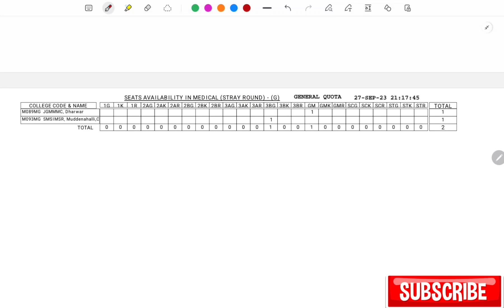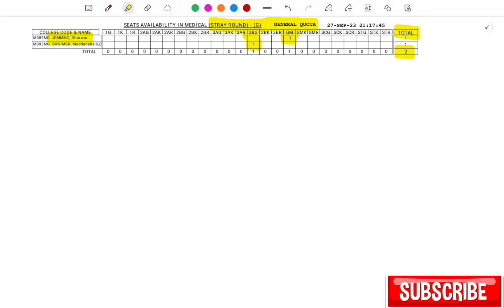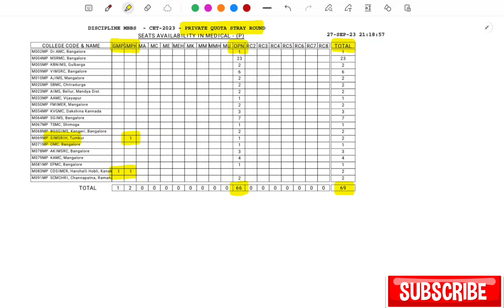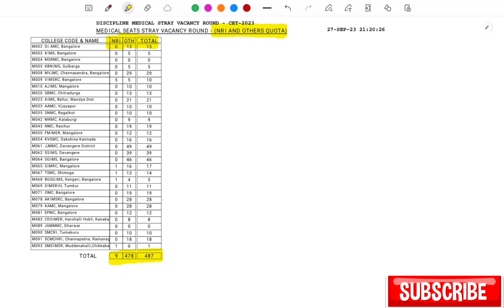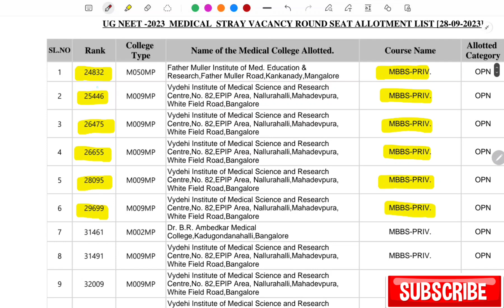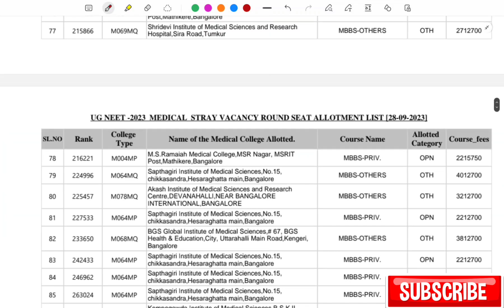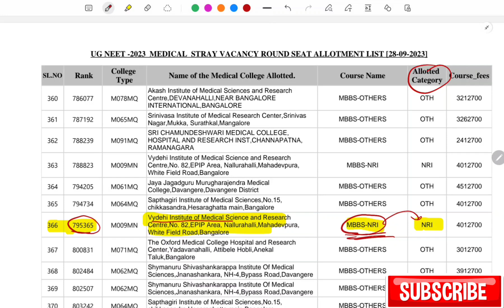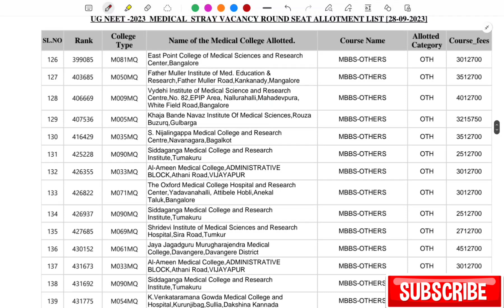MBBS Stray vacancy Round Cutoff Analysis 🚨| Seat matrix Discussion